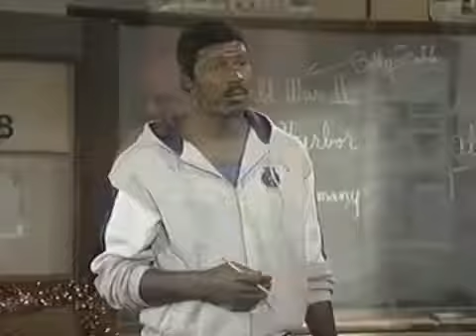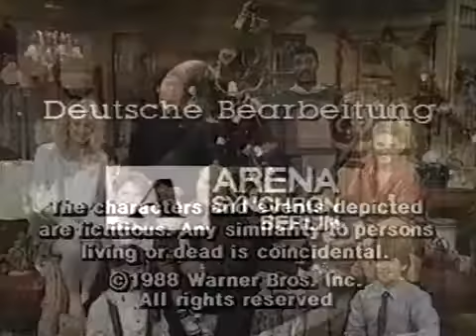Chaos hoch zehn Staffel 2 Folge 08 Die Weihnachtsüberraschung